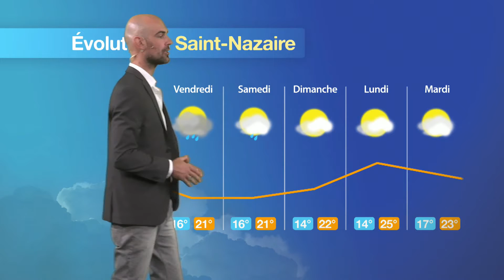Prévisions météo pour la journée du Jeudi 18 Août